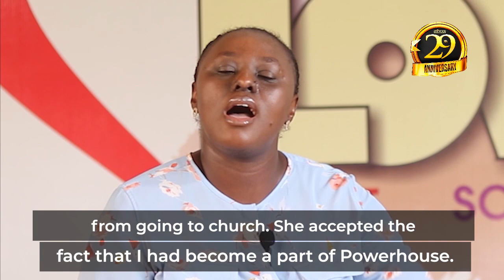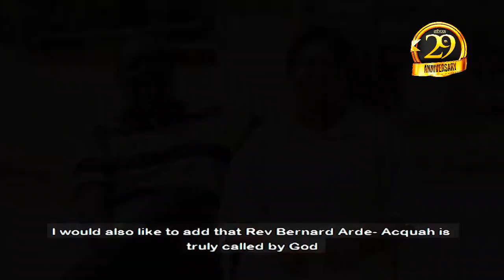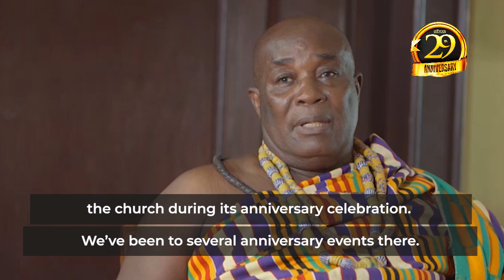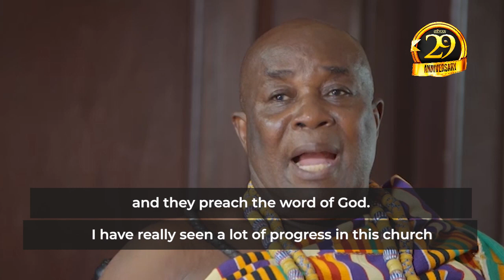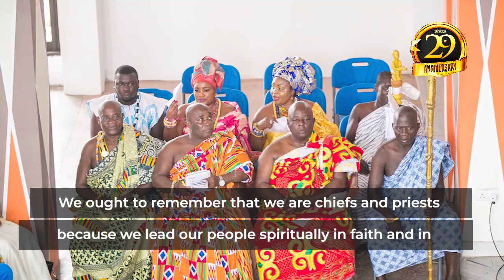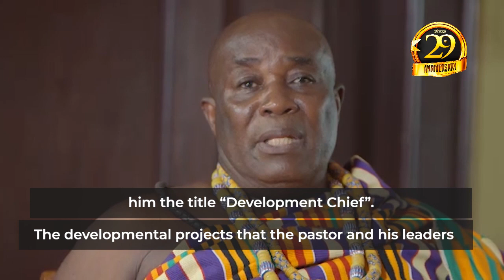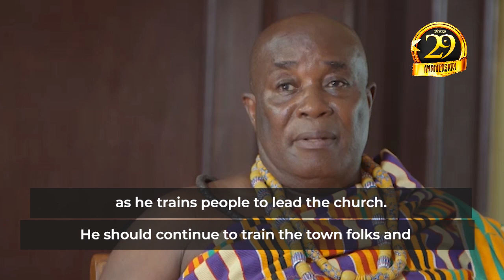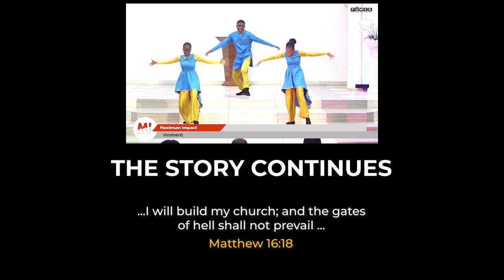PMI 29th Anniversary Documentary Part 2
We have no rights to songs or music used in this stream. All copyrighted songs is the sole property of its original owners

We have no rights to songs or music used or sang in this broadcast.